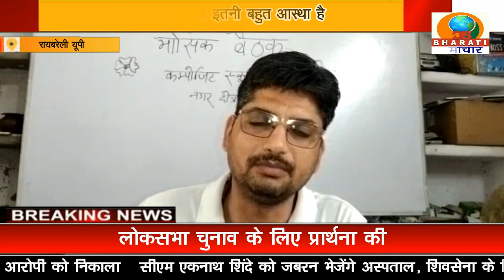रायबरेली यूपी:जिलाधिकारी ने नागपंचमीके अवसर पर लगनेवाले विशाल मेले की सुरक्षा व्यवस्था का लिया जायजा